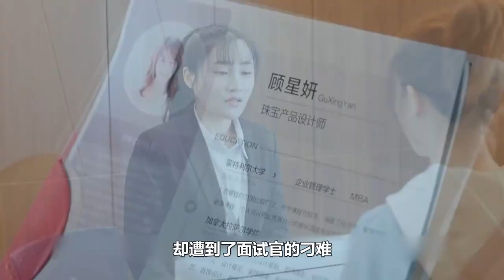集團千金來自家公司應聘，被面試官百般刁難，知道真相后才害怕！